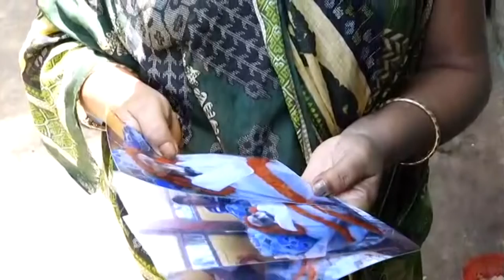ଭଗବାନଙ୍କ ଭରସାରେ ରଶ୍ମିରଞ୍ଜନ ।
ଘର ଚଳାଇବା ପାଇଁ ନାହିଁ କେହି । ସାନ ଭାଇର ମୃତ୍ୟୁ ପରେ ଘରର ସବୁ ଦାୟିତ୍ୱ ରଶ୍ମିରଞ୍ଜନଙ୍କ ଉପରେ । ହେଲେ ସେ ବି ଏବେ କ୍ୟାନ୍ସରରେ ଛଟପଟ । ରୋଗ ଜଣାପଡିବା ପରେ ଅପରେସନ୍ କରିଥିଲେ । ପରେସନ ପରେ ଡାହାଣ ପଟ ଗଳା ସଂକ୍ରମିତ ହୋଇଛି ।